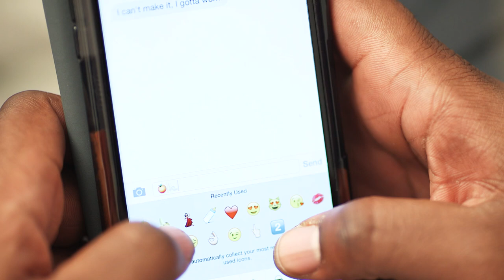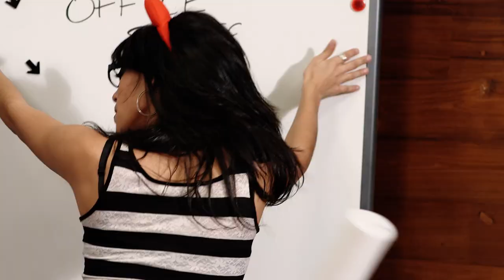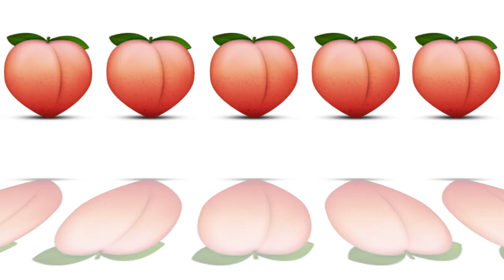District 78 - Booty Shakin' Music (Official Video)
"Booty Shakin' Music" available now!

Directed by Chris Lightbody
Cinematography by Justin Coloma
Choreography by Laura Edwards
Camera assistant: Morgan Weske

Dancers:
Caroline Leggett
Jay Jones
Jessica Martinez
Katrina Clark
Tajana

Meeting Room Guys:
Bob Steinmiller
Joe Eddy
Rene Rosado
Scotty Tovar

Guys on the Couch:
Jeremy McBryde
Spencer Yaras

Special thanks to Minho Ha and YouTube Space LA